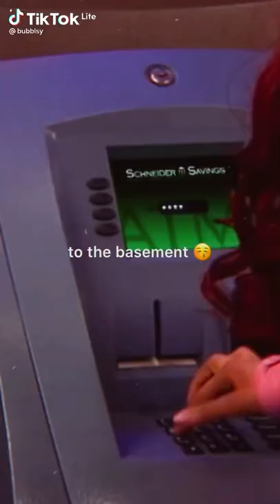🎵Take me down to the basement, fill the buckets with cheese 🎵